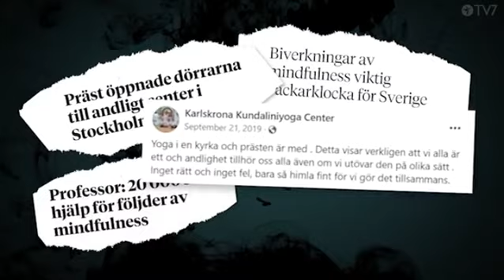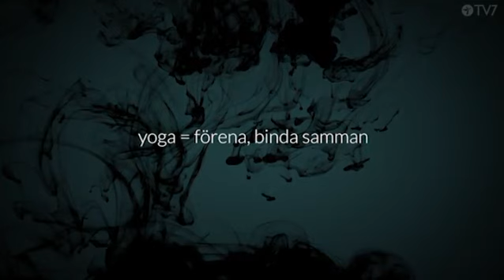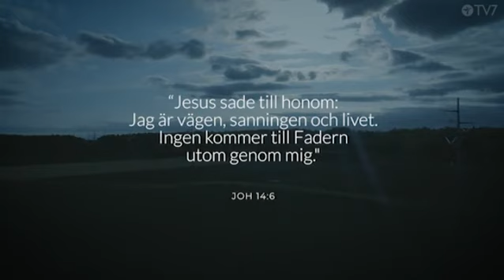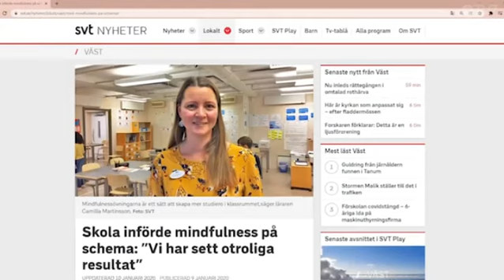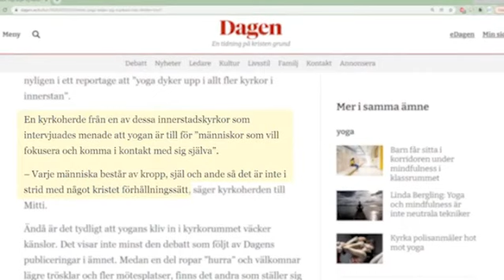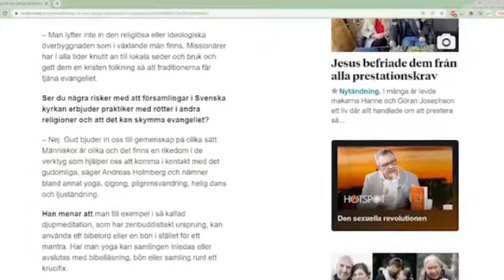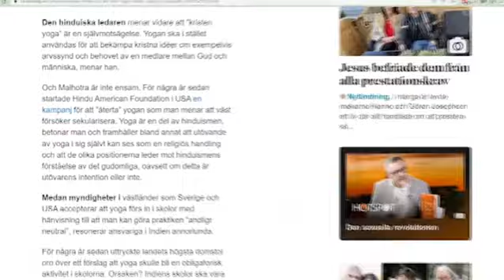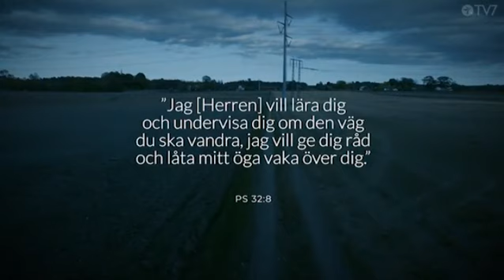Kun valo on pimeyttä Jooga ja meditaatio Jakso 004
Joogaan, meditaatioon ja mindfulnessiin ei voi olla törmäämättä tämän päivän yhteiskunnassa. Miksi jotkut väittävät, että ne ovat ristiriidassa kristillisen uskon kanssa? Onko niissä kosketuspintaa hengellisyyteen?
Kun valo on pimeyttä
Miksi monet kristityt vastustavat New Agea, joogaa, mindfulnessia ja vaihtoehtoista lääketiedettä? Onko se vain ahdasmielisyyttä, vai onko uushenkisyys todella vastoin Raamatun opetusta?

Raamatunopettajat kertovat uushenkisyyden juurista ja vaaroista. Kohtaat myös ihmisiä, jotka ovat olleet syvällä spiritismin, joogan ja mindfulnessin pauloissa. Valoa ja rakkautta etsiessään he olivat pian kasvotusten pimeyden henkivallan kanssa, eikä se ollut leikin asia. Mitä he kokivat? Miten he löysivät Jeesuksen? Millainen sota syttyi henkimaailmassa, kun todellinen valo alkoi virrata sisään?